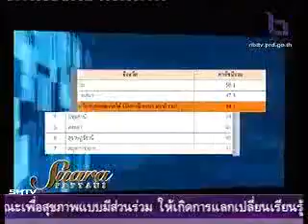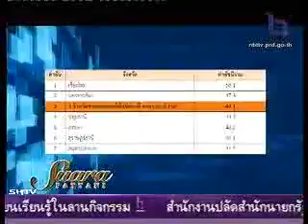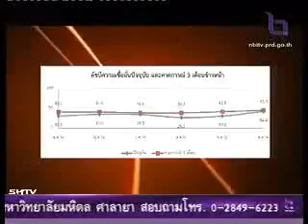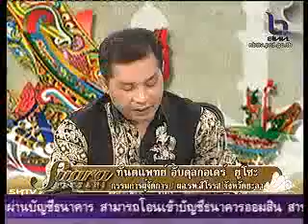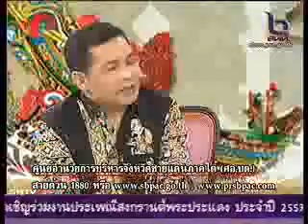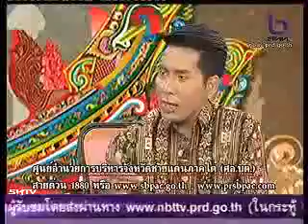Suara Patani 22 3 2014